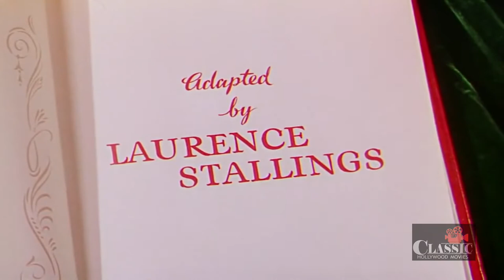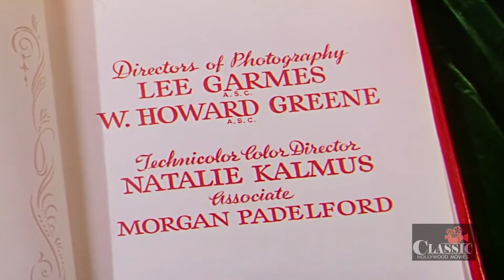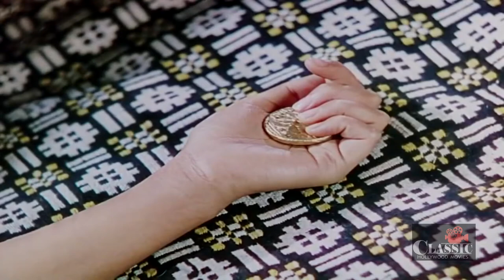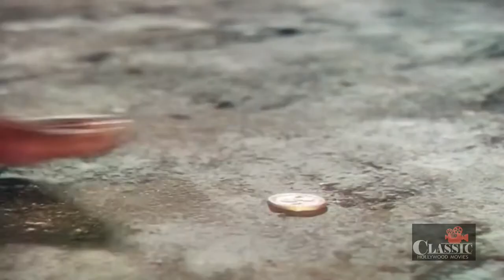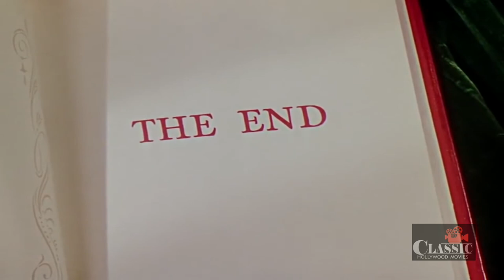Jungle Book (1942) | Full Movie | Sabu | Joseph Calleia | John Qualen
A boy raised by wolves tries to adapt to human village life.

Director: Zoltan Korda
Writer: Laurence Stallings
Starring: Sabu, Joseph Calleia, John Qualen